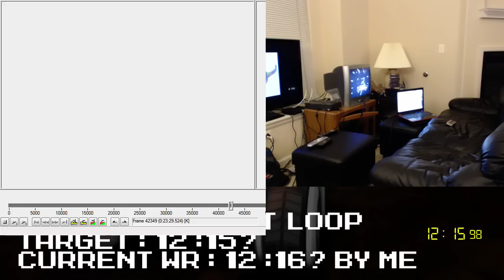Metal Storm 12:14 (PB/WR/Fucking DONE)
First loop in 12:14 and some change (you can see me timing it at the end of this video).